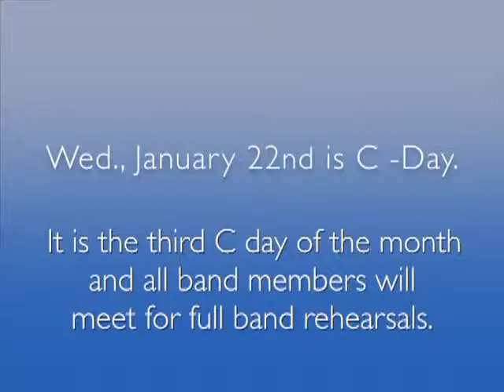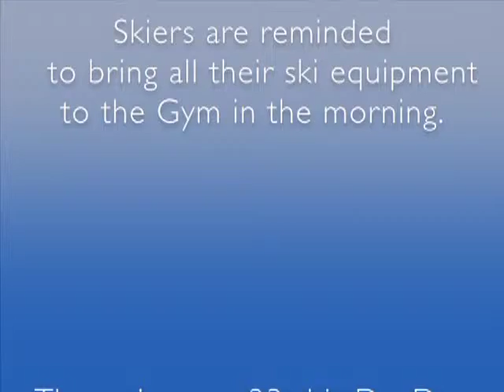THMSPodcast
THMS Weekly Podcast - 01/20/14